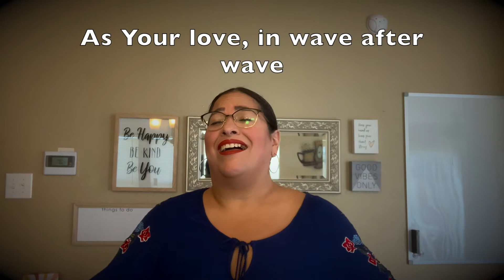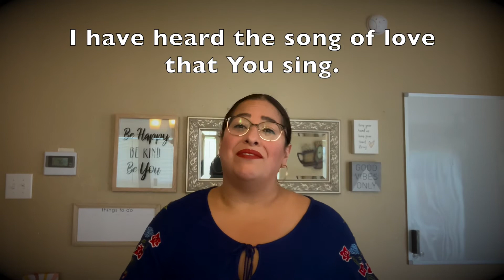You Make Me Brave